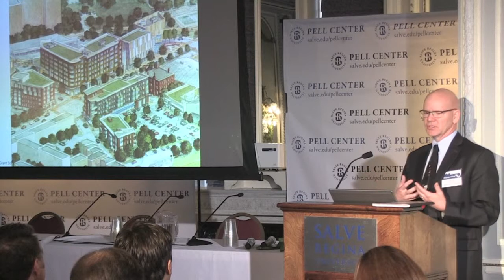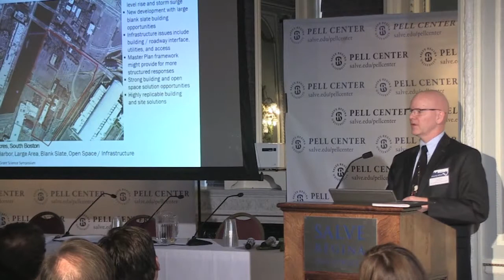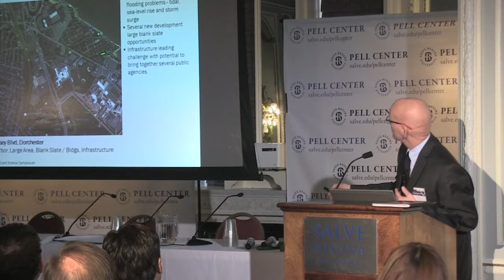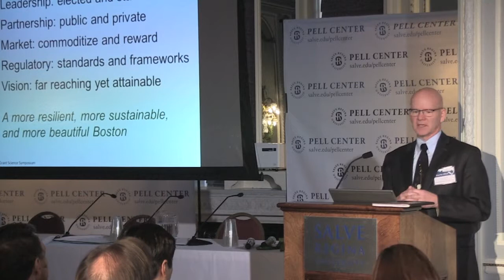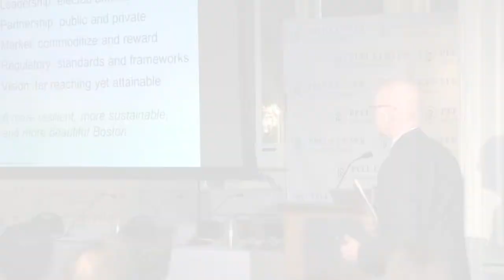John Dalzell - Baird Science Symposium, "Staying Afloat"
13th Annual Ronald C. Baird Sea Grant Science Symposium
Pell Center for International Relations and Public Policy